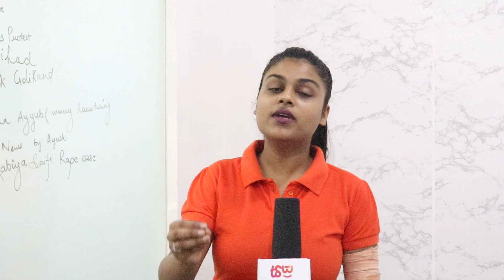एक बार फिर हुआ दिल्ली की लड़की के साथ दर्दनाक हादसा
दिल्ली (Delhi) के संगम विहार (Sangam Vihar) में 26 अगस्त को 21 वर्षीय दिल्ली सिविल डिफेंस (Delhi Civil Defence) कर्मचारी sabia saifi का अपहरण, बलात्कार और बेरहमी से हत्या कर दी गई
26 अगस्त की शाम को उसे फरीदाबाद ले जाया गया जहां उसके साथ बलात्कार किया गया और उसकी चाकू मारकर हत्या कर दी गई.
पीड़िता की लाश को जब देखा गया तो उसके मुंह पर चाकू के निशान मिले, उसका शरीर क्षत-विक्षत था और उसके स्तन कटे हुए थे